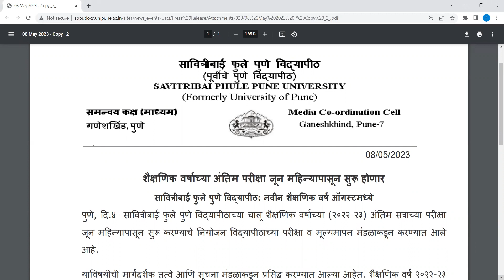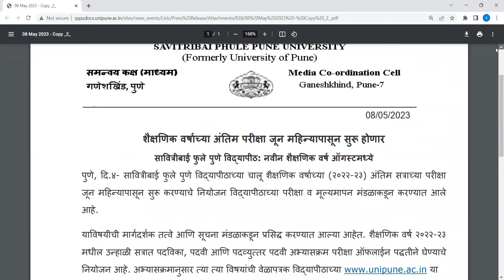SPPU EXAM PRACTICAL AND THEORY NEW UPDATE